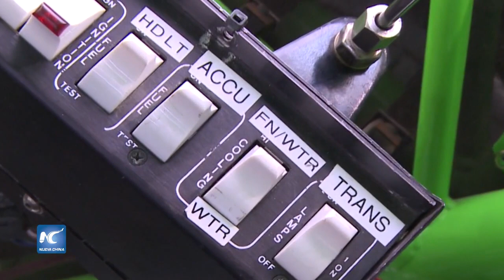Grandes y ruidosos monstruos listos para luchar en Vancouver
El espectáculo más ruidoso del planeta está listo para levantar la tierra en Vancouver. Los famosos camiones monstruo de Monster Jam, una gira internacional que combina los mejores camiones con los mejores pilotos, están preparados para correr, crujir, saltar y hacer mucho ruido